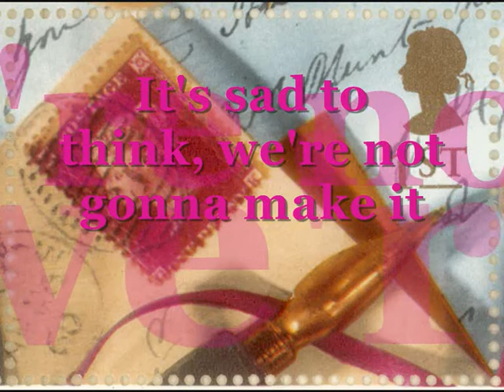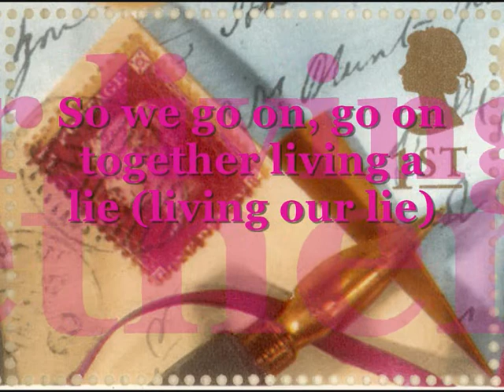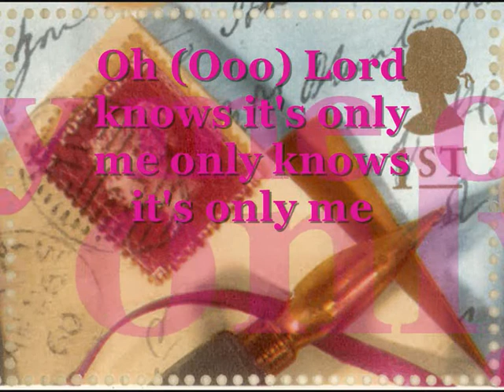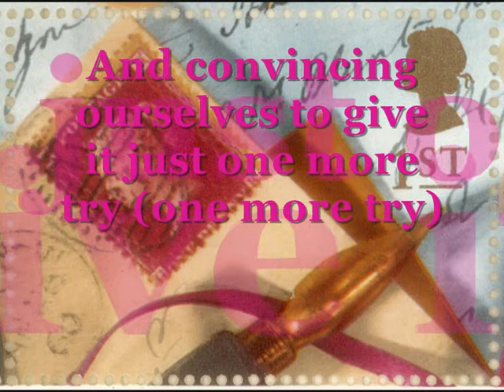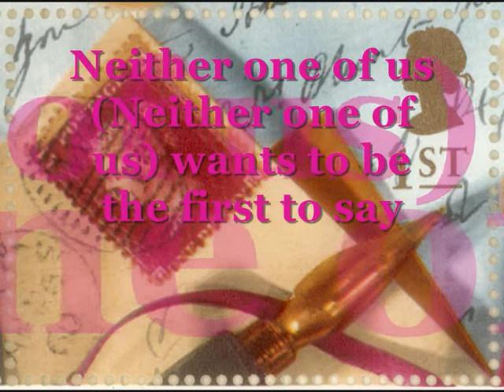Neither One Of Us by Gladys Knights and The Pips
Biggest Motown hit  in 1972 by Gladys Knights and The Pips, won the 1973 Grammy Award for Best Pop Vocal Performance By A Duo, Group Or Chorus.